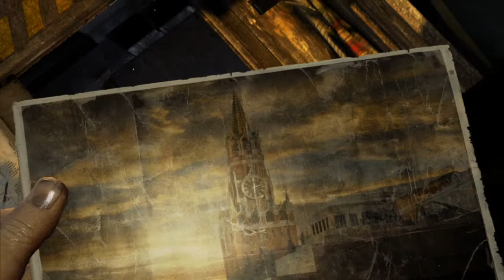Metro 2033 Redux - Od razu Demony Serio ??? #1 / Stifcio